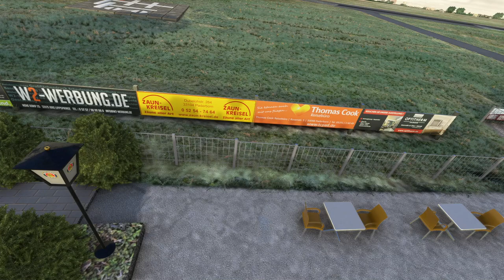EDLZ Bad Sassendorf-Soest - EDLR Paderborn-Haxterberg / C152 / FSRealistic / NeoFly / Deutsch / MSFS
Liebe Gäste,
wir fliegen nochmal zurück nach Paderborn, aber diesmal zum kleinen Flugplatz Paderborn-Haxterberg mit einer Szenerie von Sleepyt.
Ein toller Flug mit einem neuen Pushback-Tool.
Schnallt Euch an, genießt den angenehmen Flug und lauscht der Soundkulisse wie auch meinem Smalltalk.

Liebe Grüße und bleibt gesund!
Euer Ingvar

Verwendete Addons:

► FSRealistics (Bitte auch googeln, um evtl. auf einigen Seiten Preisnachlässe zu finden)
► EDLR Paderborn Haxterberg (in der Beschreibung von Sleepyt sind auch die weiteren Links zu den genutzten Addons im Video)